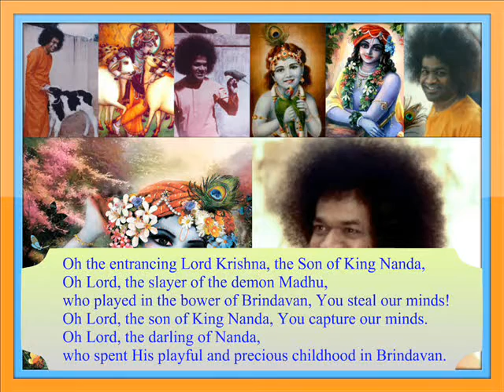Mana Mohana Nandalal - Sai Krishna Bhajan (Sathya Sai Lingam Centre)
Mana Mohana Nandalal
Mana Mohana Madhusudhana Brindavana Nandalal
Mana Mohana Nandalal (2)
Brindavana Nandalal

Oh the entrancing Lord Krishna, the Son of King Nanda
Oh Lord, the slayer of the demon Madhu, who played in the bower of Brindavan, You steal our minds!
Oh Lord, the son of King Nanda, You capture our minds.
Oh Lord, the darling of Nanda, who spent His playful and precious childhood in Brindavan.